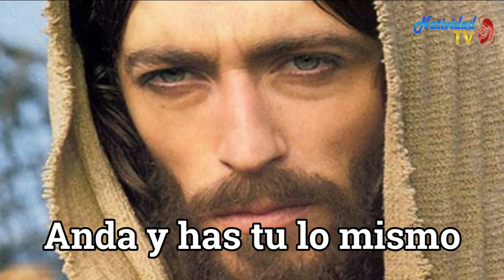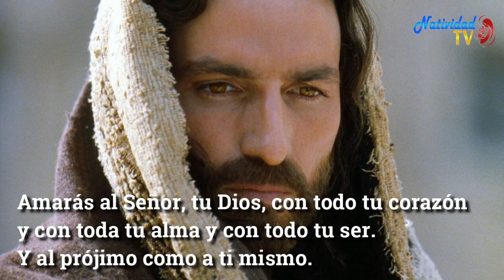EVANGELIO DE HOY | Pbro. Juan Carlos Gómez Yánez / Lunes, 09/10/2023